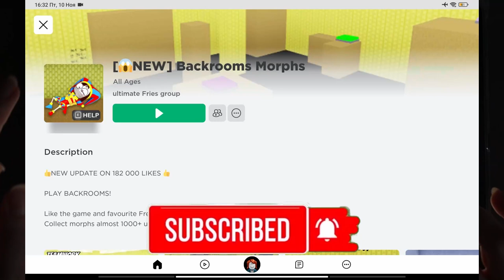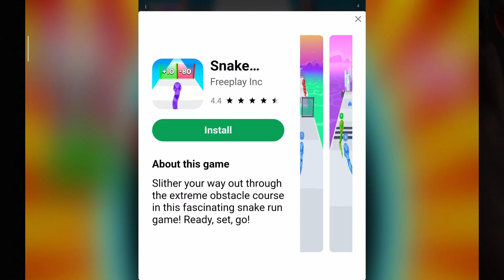New Funny Gameplay Granny Smith Run Chicken Gun Survival Freaky Stan Twerk Stumble Guys Roblox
I'm  Funny gameplay. Here, you'll discover a plethora of videos showcasing the latest and greatest mobile games for both phones and Pads/We're thrilled that you've dropped by Funny gameplay. Your support means the world to us!

Freaky Stan, Super Bear Adventure, Rainbow Garten, Spyder Fighter ,Toilet Skibidi